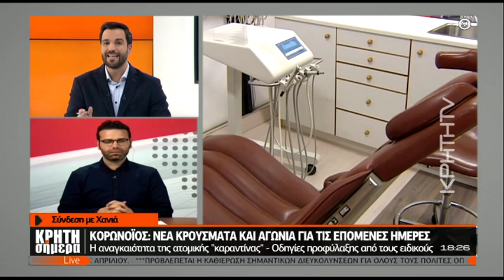Ο Χανιώτης γιατρός και ο ανοιχτός "πόλεμος" με τον κορωνοϊό